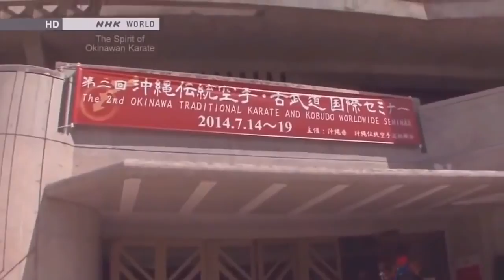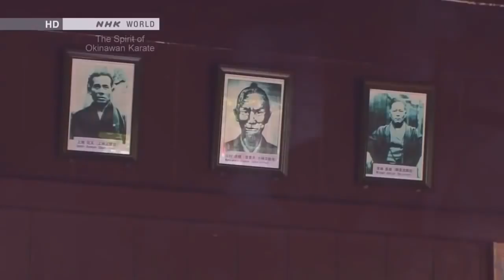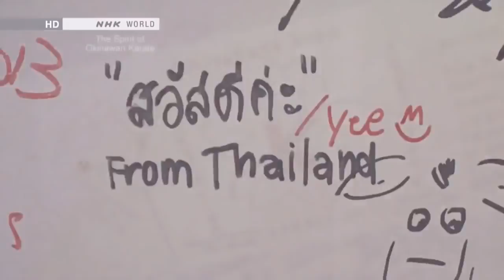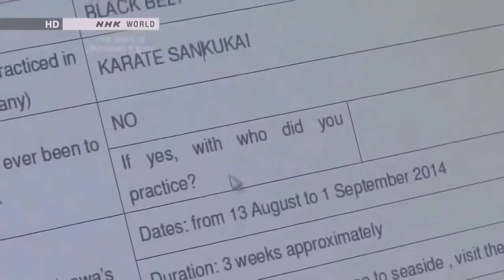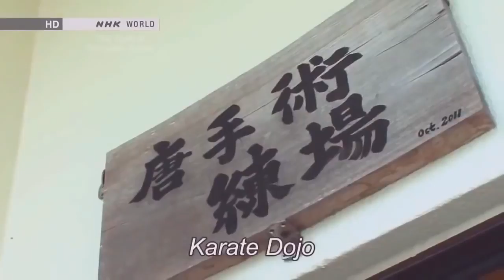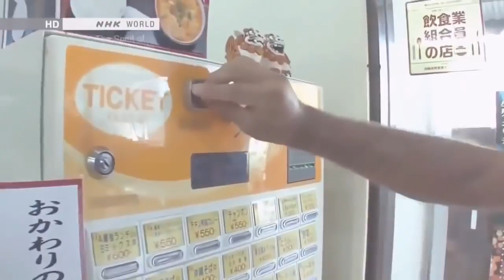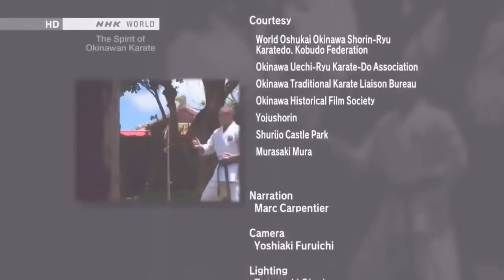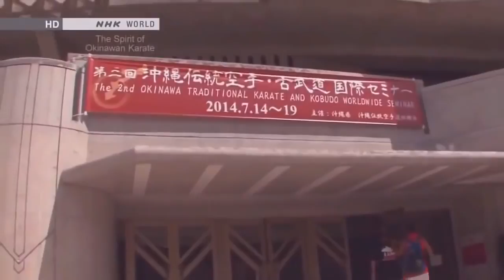The History of Karate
Karate is a martial art developed on the Ryukyu Islands in what is now Okinawa, Japan. It developed from the indigenous .